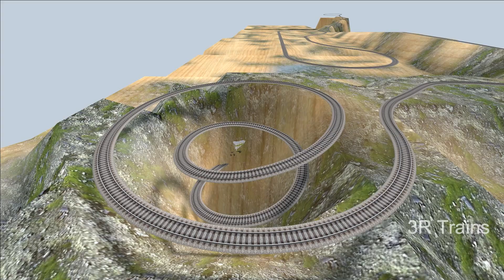Trains and Friends VS Spiral Rail and Hill VS Indian Train Videos🔴 3R trains eps 170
-Video production software :

  3D Trains Studio v.7 and Wondershare Filmora

- ©Copyright by 3R  2023 👉 Do not Reup